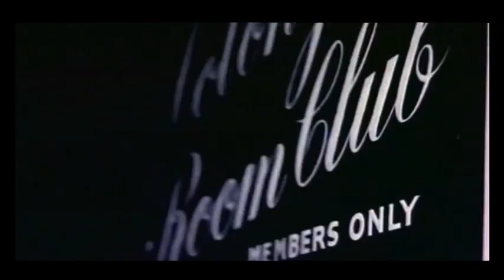Tony Day - All KaPut